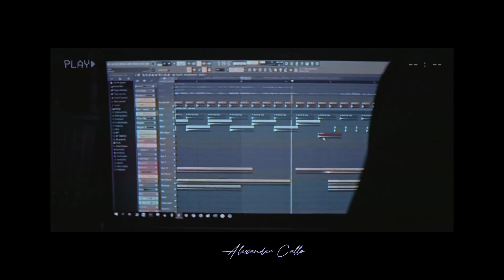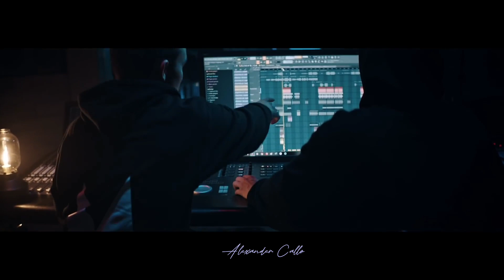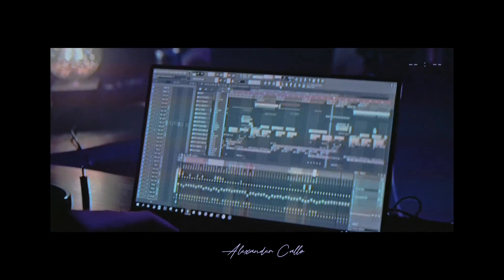Alan Walker - Play en español